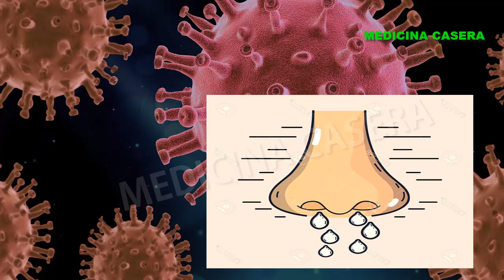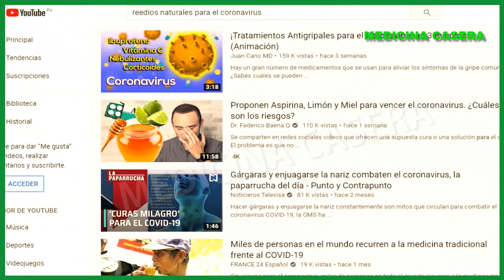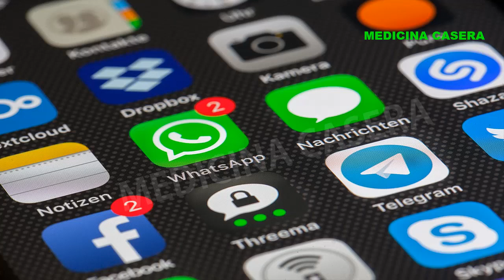Tratamientos ANTIGRIPALES Para el coronavirus [ Porque los debes Evitar ]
Tratamiento casero contra el covid 19, porque los debes evitar.